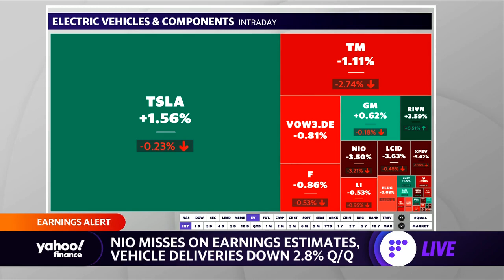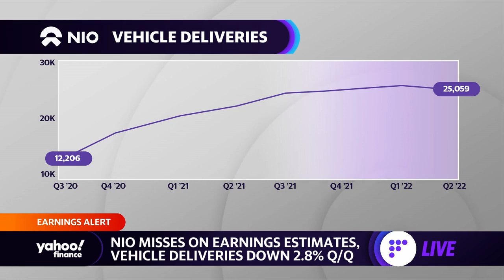China EV maker Nio reports wider-than-expected loss in Q2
Yahoo Finance Live anchors discuss second-quarter earnings for Chinese EV maker NIO.